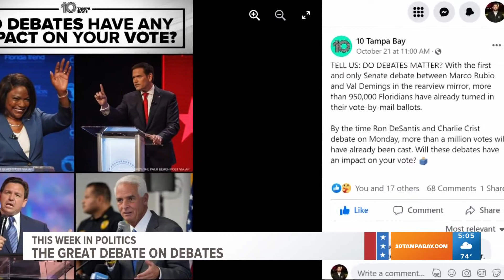This Week In Politics: The debate on debates, DeSantis holds big lead in polls and Trump is set to s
We're wrapping up all the political happenings this week in Florida.